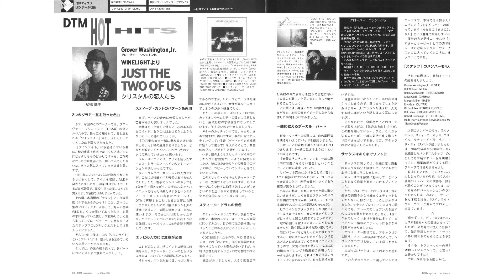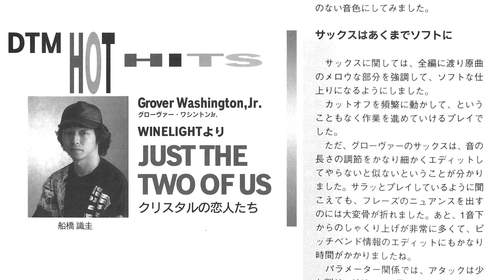JUST THE TWO OF US [GROVER WASHINGTON,JR.] Programed by N.Funabashi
DTM magazine 1994年11月号に掲載された船橋識圭さんの連載記事
「DTM HOT HITS」JUST THE TWO OF US
へ数値入力されたSMF形式のMIDIファイル「2_OF_US.mid」が演奏データとして付録の3.5inch FD(フロッピーディスク)で配布されていました。
当該演奏データの制作音源はRoland Sound Canvas SC-55mkⅡでしたが、当方の同型所有機はとうに昇天してしまったので、今回は後継上位機種のSC-8850に入力して演奏させています。（ハードウェアの仕様の違いより、オリジナル音源の演奏とは音色やエフェクトのニュアンスが異なる可能性があります）